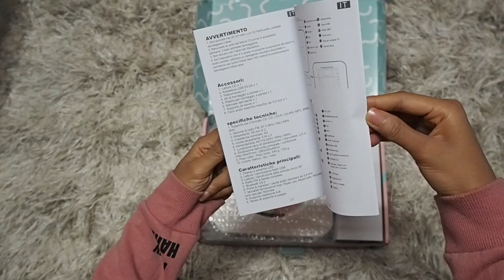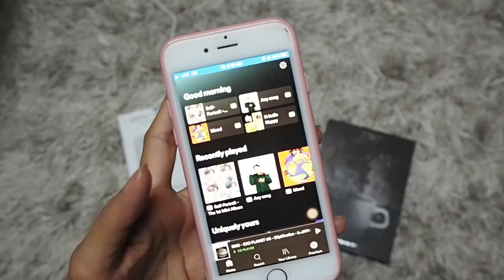[UNBOXING] ASTRONORD KPOP DAEBAK! CD PLAYER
ASTRONORD DAEBAK! CD PLAYER

A must-have items for albums collectors. If you guys have so many albums (western/kpop/local etc.) at home, dusted and just stay there doing nothing, you should buy this and make your money worth it. You can play your CDs all day, all time. Easier way, no need to open your laptop just to listen to your CDs or just playing your CD in your car during travel anymore.

I absolutely love this CD player. I can mount it on the wall or even place it on top if my table. It functions as a decoration too, its very simple and minimalist. You can also listen to songs in your usb pendrive, sd card, and even bluetooth connect from your phone, laptops, mp4 etc.

DISCOUNT!!

I've just left a review of ASTRONORD™ CD Player and I think you'll love it too!